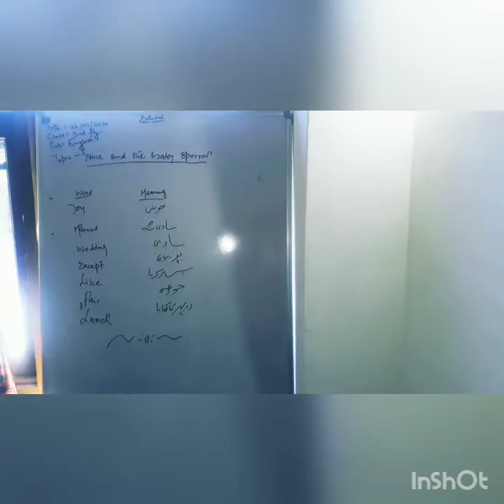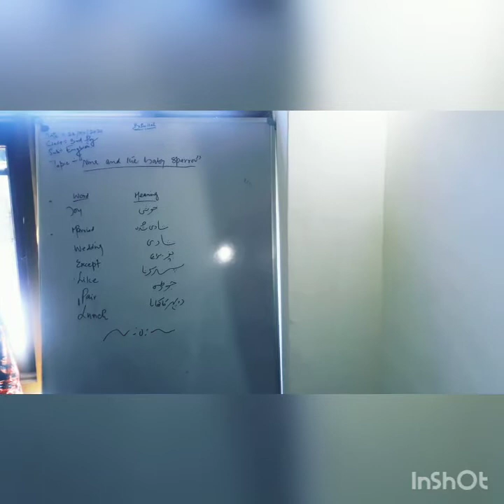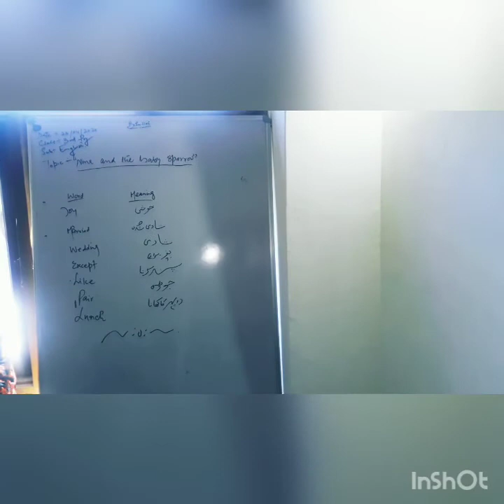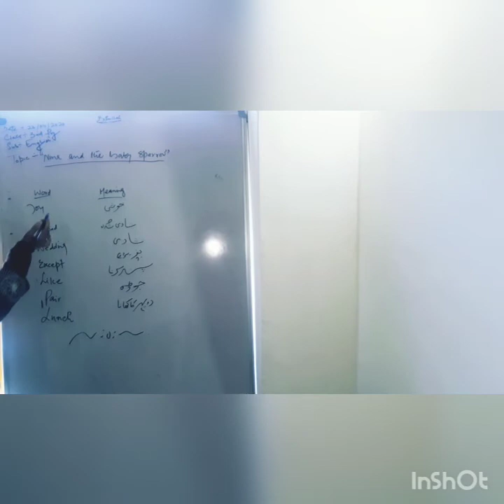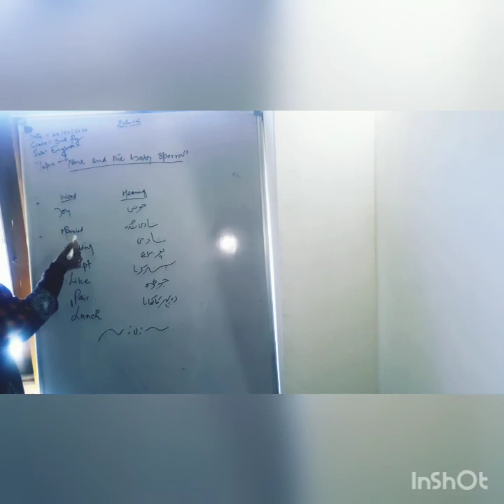Govt.P/S Hajam Mohalla Kandi Khaas.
Mtrs Hajira Ji.
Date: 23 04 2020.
Class: 3rdPry.
Subject: English.